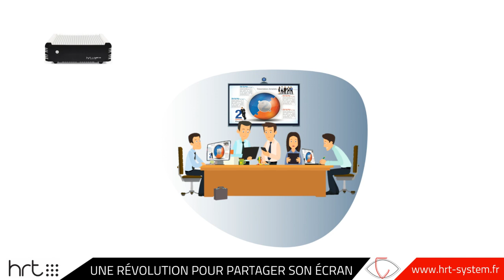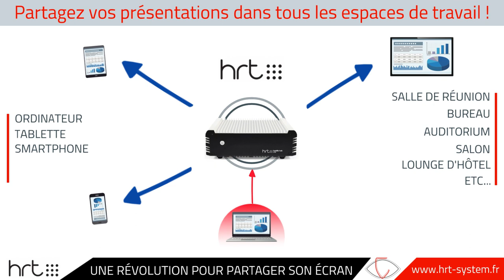Une révolution pour partager son écran